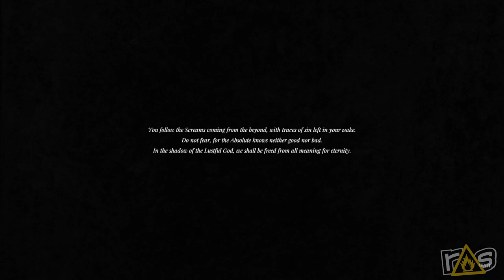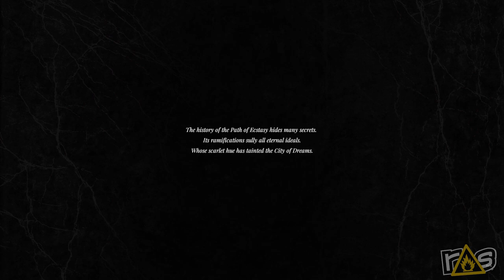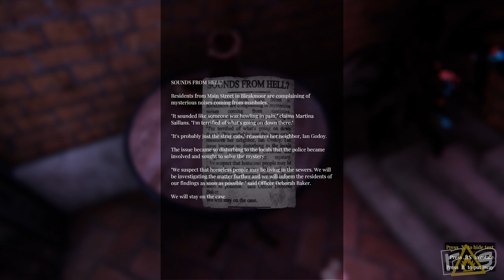Lust From Beyond (The Dojo) Let's Play - Part 2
Things are going from WTF to WHAT. THE. F**K?! as Tessa and Jeff dive deeper into the demented delirium of Lust From Beyond right here on The Dojo!